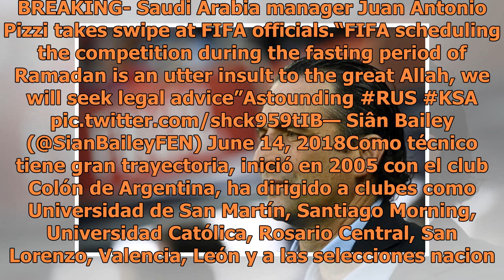Conoce al técnico que fracasó con Arabia Saudita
Juan Antonio Pizzi, luego de no lograr clasificar al Mundial con el bicampeón de la Copa América, Chile, recibió una oferta millonaria por parte de la Selección de Arabia Saudita para hacerse cargo de ella y afrontar la próxima Copa Mundial, misma que el estratega aceptó. Sin embargo, el corto tiemp...